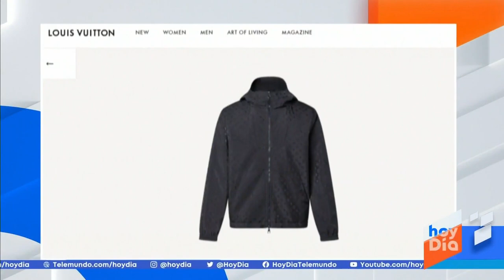¿Cuánto cuesta la ropa de Maluma, Natanael Cano y J Balvin? | hoyDía | Telemundo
Video oficial de hoyDía. Además de su gran éxito en la música, estos cantantes se han convertido en íconos de la moda y el estilo, pero ser este tipo de referente no es para nada barato y aquí te decimos cuánto cuestan sus atuendos más representativos.